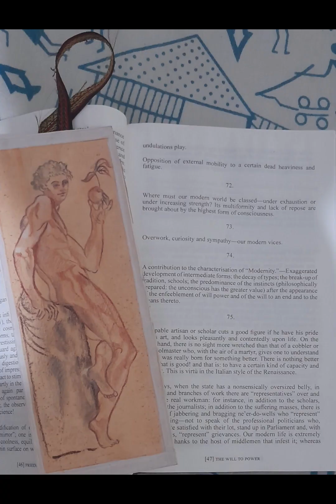2023 a few of my drawings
Last year I drew too much, tried to understand  basic principles of figure drawing, portraits and a little bit of sketching from life. It is very difficult  when you do not have any guide and  solely dependent on books. Instagram and YouTube help me a lot, artists of different  genre  with their extraordinary  skills help me indirectly to understand lots of subtlety  of drawings.